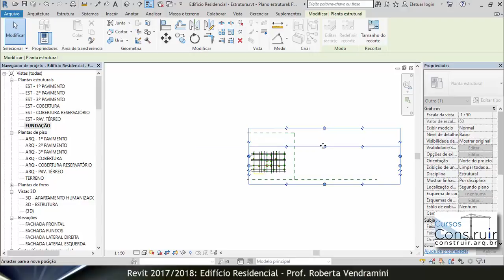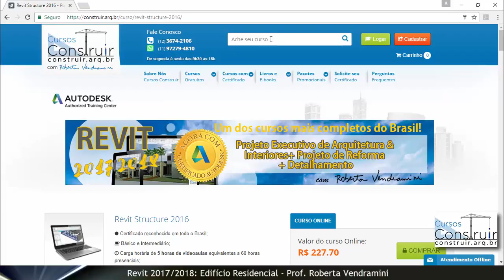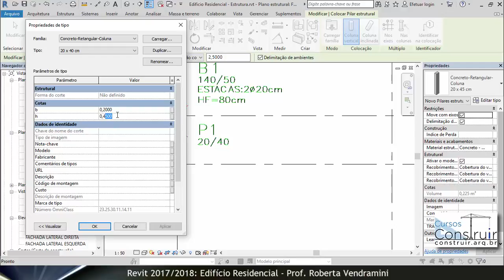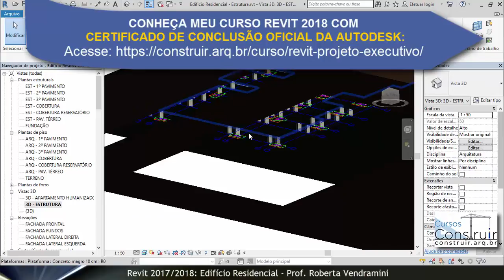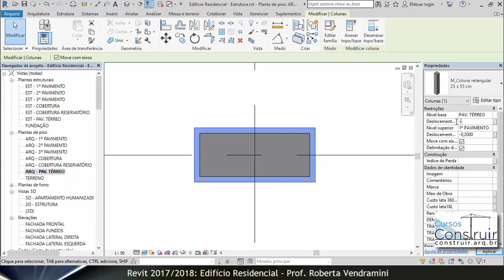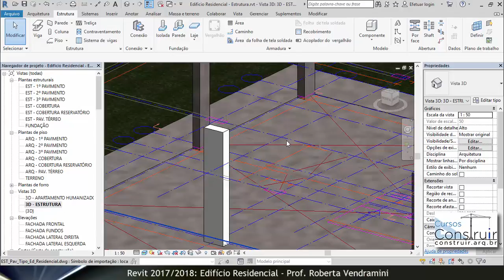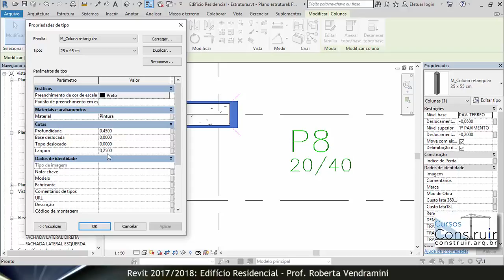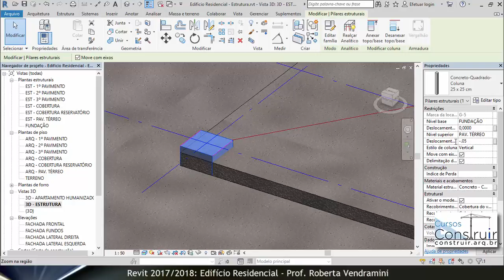🔴 Revit 2017 Aula 96/177: Inserindo os pilares que nascem na fundação (CURSO GRATUITO)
Agora que você já sabe diferenciar os pilares que nascem, que morrem e continuam, podemos colocar a mão na massa para modelarmos os pilares que nascem na fundação! Bora lá?

Link do curso Revit 2018 do Básico ao Avançado com CERTIFICADO OFICIAL DA AUTODESK - Projeto Executivo